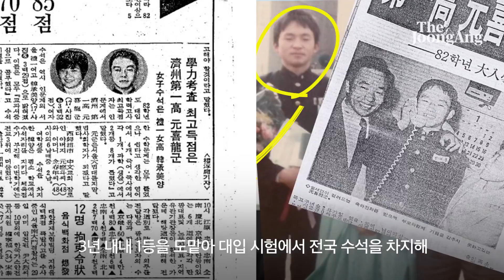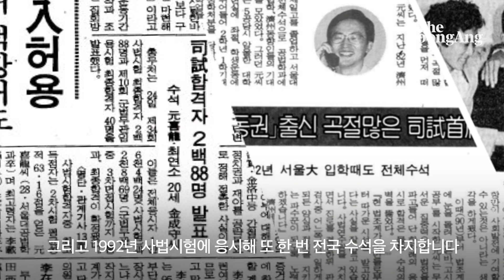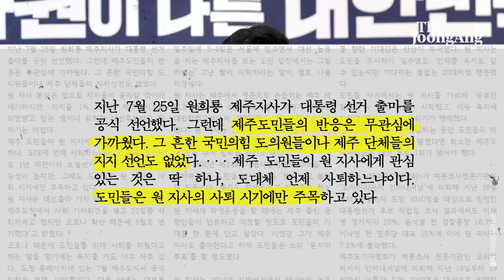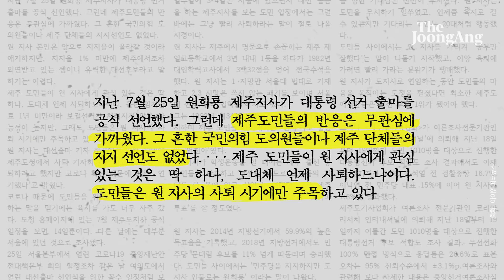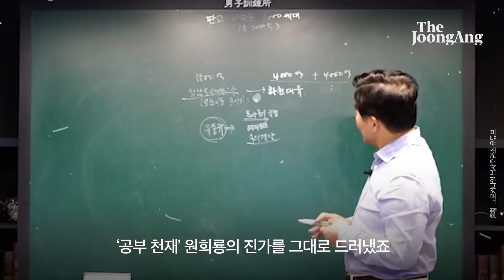‘대장동 1타 강사’ 된 '제주 천재' 원희룡...조은산이 밝힌 '경선 4위' 원희룡의 3가지 결정적 순간｜VOICE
✔지난 8일 국민의힘 대선 경선 주자 4명이 결정됐습니다. 중앙일보는 논객 '조은산'의 목소리를 영상에 담아, 국민의힘 경선 주자들의 오늘을 있게 한 3가지 결정적 순간을 살펴봅니다. 윤석열-홍준표-유승민-원희룡 후보 순으로 싣습니다.

#1 ‘전국 수석’ 원희룡을 품어준 제주
현재 활약 중인 정치인 중에서 공부 잘했던 분을 꼽으라면 서울의대 출신 안철수 국민의당 대표, 하버드 대학 출신 이준석 국민의힘 대표, 대입 학력고사와 사법 시험 수석을 차지한 원희룡 전 제주지사(이하 직함 생략) 등을 들 수 있습니다. 그런데 원희룡은 나머지 분들과는 조금 다릅니다. ‘전국 수석’, ‘1등 전문’ 같은 말이 중앙정치와 제주를 오간 원희룡의 정치 행보를 설명하는 데 중요한 의미가 있기 때문이죠.

00:00 인트로
00:19 ‘공부 천재’ 원희룡을 품어준 제주
03:31 원희룡, 보수 소장파에서 중견 정치인 돼다
05:45 ‘이재명 킬러’된 ‘대장동 1타 강사’ 원희룡